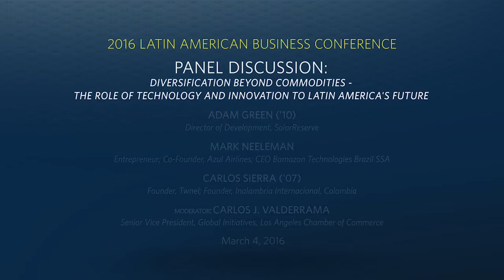2015-2016 Latin American Business Conference: Panel - Technology & Innovation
Diversification Beyond Commodities - The Role of Technology and Innovation to Latin America's Future.

With:
Adam Green ('10), Director of Development, SolarReserve

Mark Neeleman, Entrepreneur; Co-Founder, Azul Airlines; CEO Bamazon Technologies Brazil SSA

Carlos Sierra ('07), Founder, Twnel; Founder, Inalambria Internacional, Columbia

Moderator: Carlos J. Valderrama, Senior Vice President, Global Initiatives, Los Angeles Chamber of Commerce